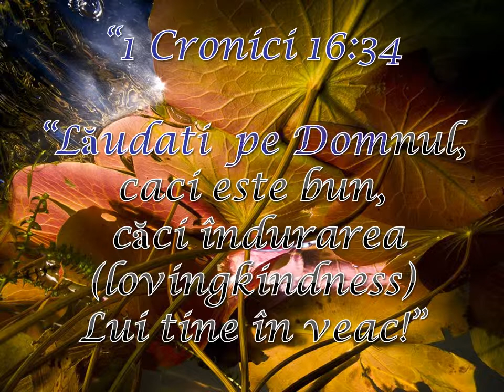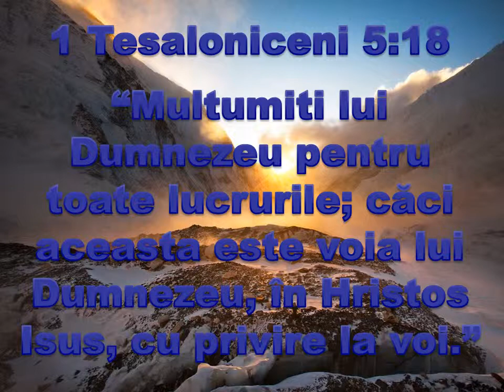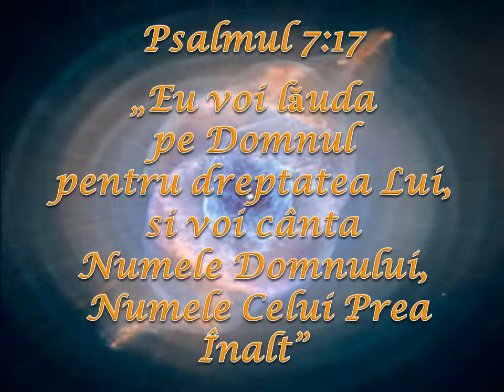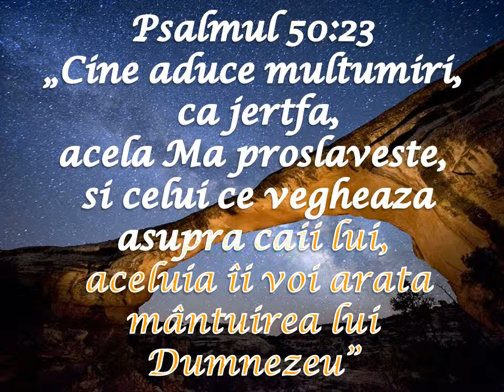Atitudinea de Multumire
Shalom prieteni!
Biblia ne îndeamnă să aducem mulțumiri cu laude Domnului Dumnezeului nostru mare și puternic care este bun și iubitor. „Lăudati pe Domnul, căci este bun, căci îndurarea (lovingkindness) Lui tine în veac!” (1 Cronici 16:34). Frumos nu-i așa?
Acum când ne strângem în jurul mesei de mulțumire cu familia, rudele și prieteni să facem deci lucrul acesta – să-I mulțumim Domnului și să-I cântăm laude pentru bunătatea și îndurarea Sa cea veșnică!
Blessings!!!
-Valy Vaduva
Mentor Spiritual / Life Coach